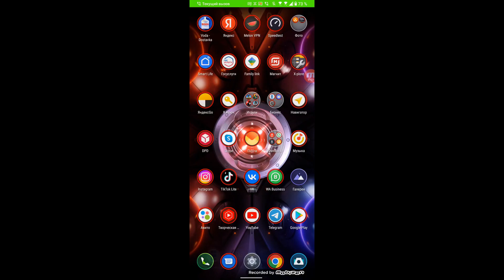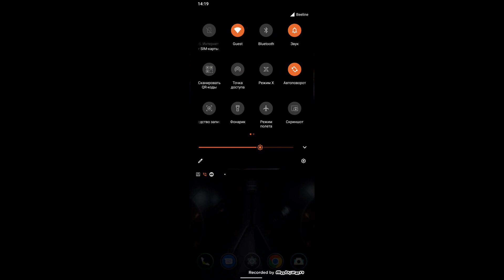Asus ROG Phone 5 Incoming Call (Screen Video)